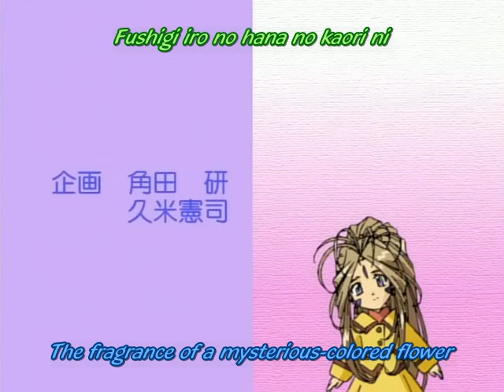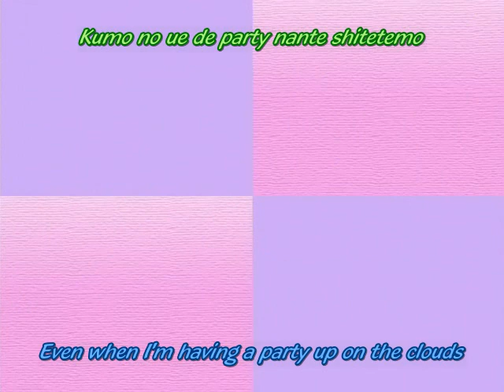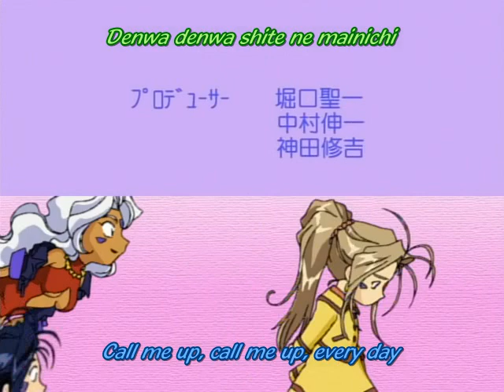Mini Goddess 13 Urd's Babysitting Adventure AXP DVDrip Dual Audio 953A8DAA